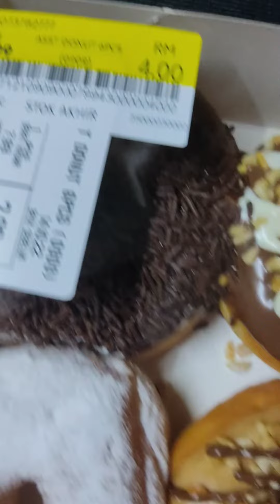Sekali Sekala Layan 🥯✌️☺️👪